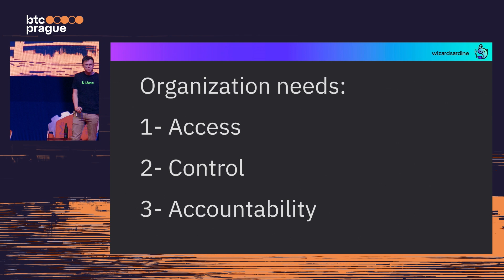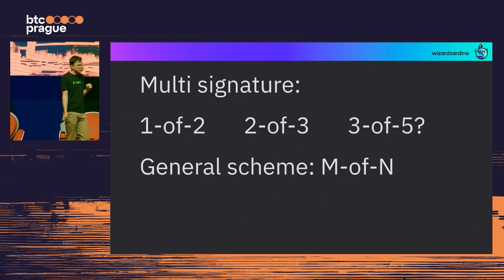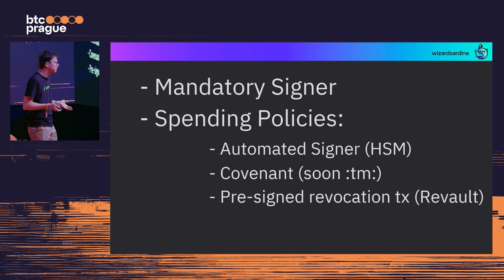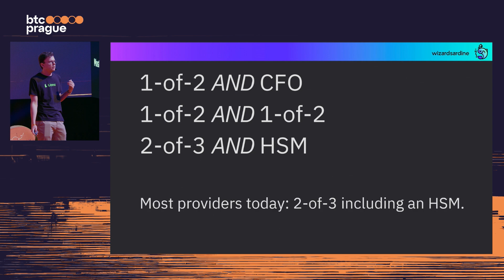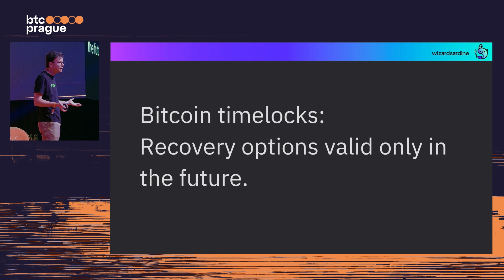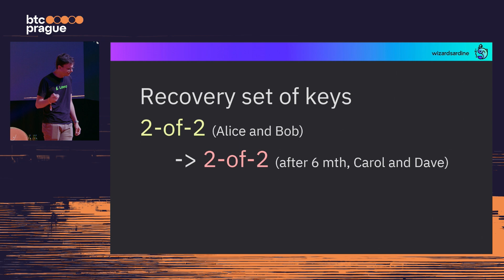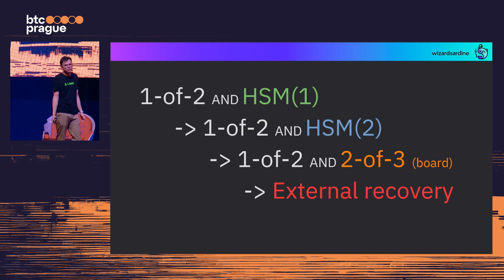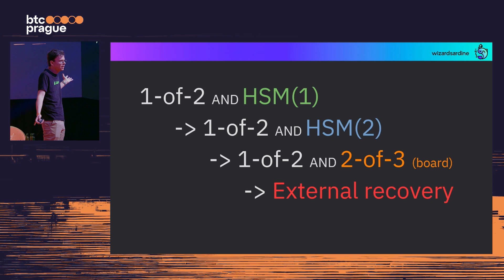Kevin Loaec — Better Multisig and Cosigners for Organizations, Using Timelocks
BTC Prague 2024 Keynote

Rotating cosigners, expanding multisig, disaster recovery… This talk will cover new techniques organizations can use to improve their security and also add more resilience against loss, up to catastrophic failure.

Mixing open source tools and multiple service providers to enable a trust-minimized or fully trust-less wallet, accessible to anyone.
Save the date of BTC Prague 2025:
🗓️ June 19—21, 2025
You can't miss that!